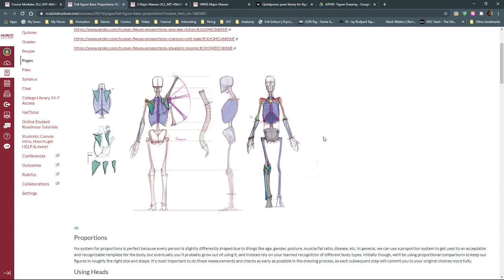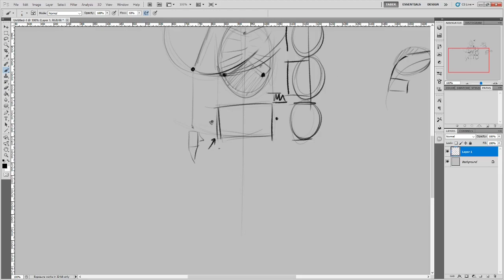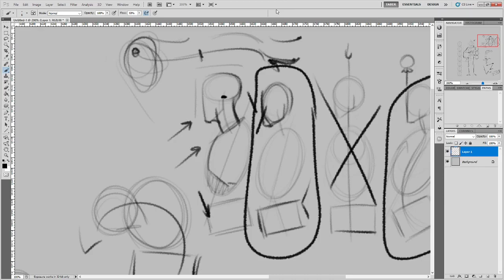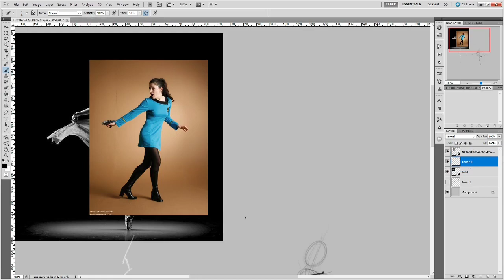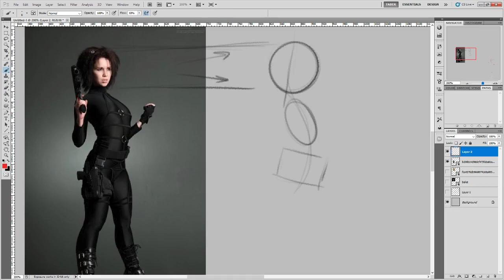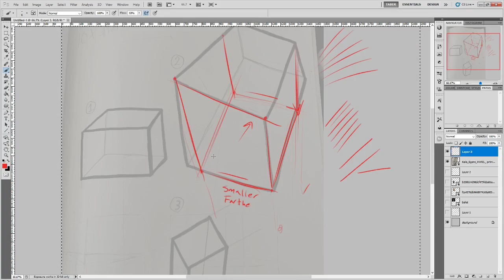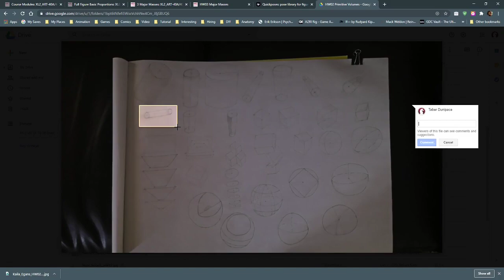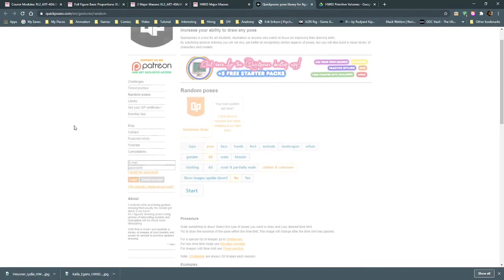ART40 Lecture 04 - 3 Major Masses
We discuss the 3 Major Masses, how to locate them, why we're starting here, and how to get online poses.